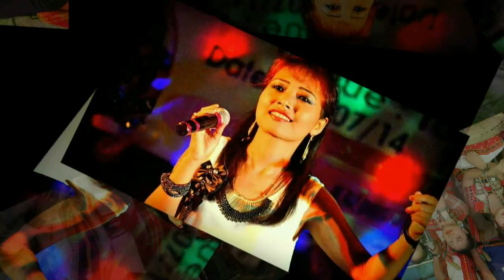11th TIPRALAND STATE HOOD DEMAND DAY- 2019